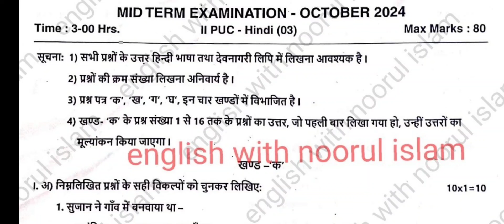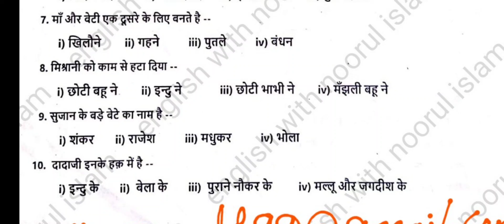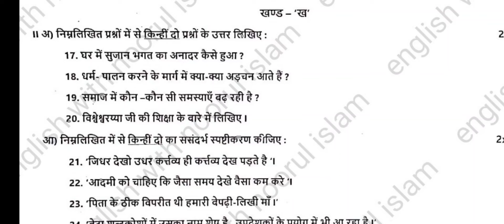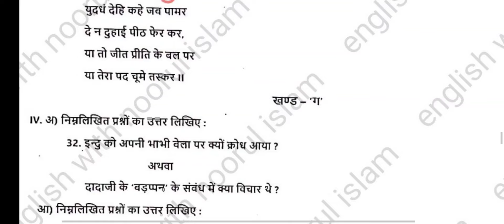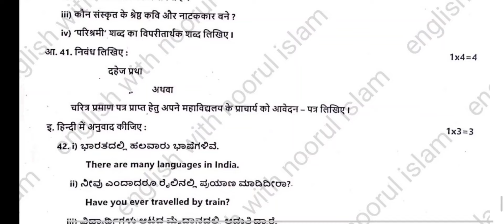2nd PUC Hindi Midterm Question Paper 2024 kseab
2nd PUC Hindi Midterm Question Paper 2024 kseab
 Those who want pdf of this question Paper Send request to our gmail id

2nd puc hindi notes
2nd puc hindi grammar for Midterm Exam 2024
2nd puc Hindi Midterm Exam 2024 Question
2nd puc hindi 2023 midterm question paper karnataka board
2nd puc hindi midterm question paper 2022
2nd puc kannada mid term question paper 2023
2nd puc hindi mid term question paper 2024 answer
2nd puc hindi mid term question paper 2024
2nd puc hindi mid term important questions 2024
2nd puc hindi mid term important questions 2023
2nd puc hindi mid term question paper
1st puc hindi mid term question paper 2022-23
2nd puc hindi mid term question paper 2023 important questions
2nd puc hindi model question Paper Midterm exam 2024
2nd puc hindi model question paper 2024 with answers
2nd puc hindi model question paper
2nd puc hindi model question paper 2023
2nd puc hindi model question paper 2024 40 marks
2nd puc hindi model question paper 40 marks
2nd puc hindi model question paper 2024 important questions
2nd puc hindi model question paper 2024 with answers 40 marks
2nd puc hindi model paper
2nd puc hindi model question paper 2024 1st test
2nd puc hindi fix questions 2024
2nd puc Hindi fixed questions
2nd puc hindi fix questions 2023
2nd puc hindi  fixed questions 2024 annual exam
1st puc hindi fixed questions kannada medium